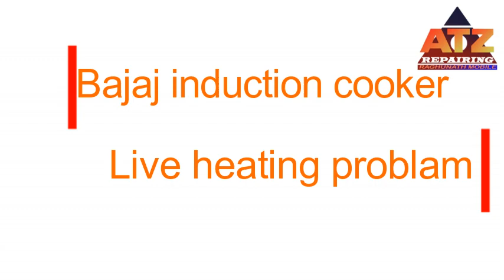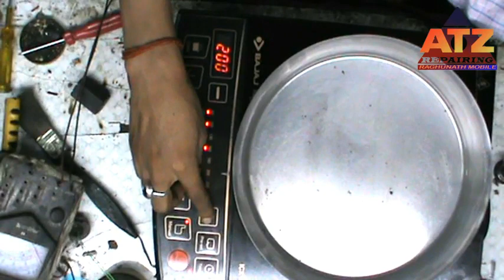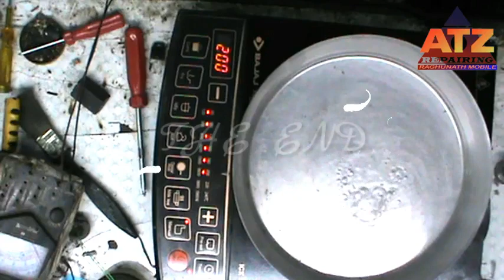Bajaj induction cooker leave heating problem! Heating pause problem in Bajaj Induction cooktop.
Dosto is video me kisi bhi induction cooker me kisi bhi tarah ke heating problem jo aati hai usko kaise thik karte hai ye btaya gya hai.like "Bajaj induction cooker leave heating problem!, Heating pause problem in Bajaj  Induction cooktop.